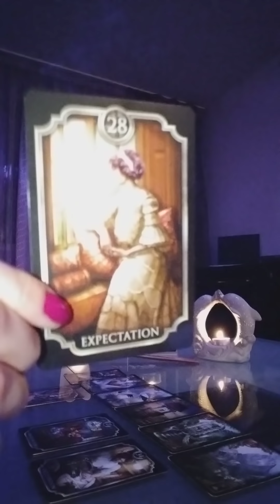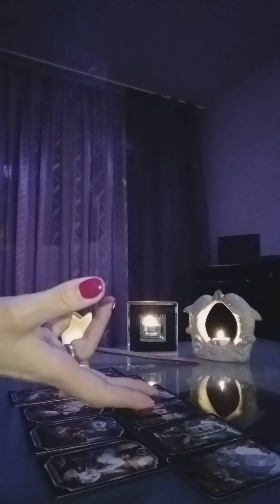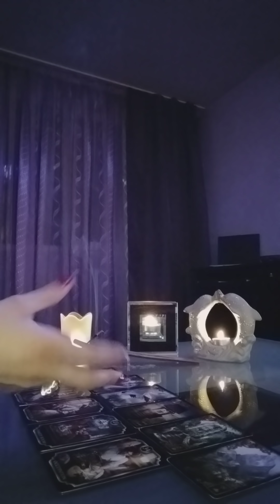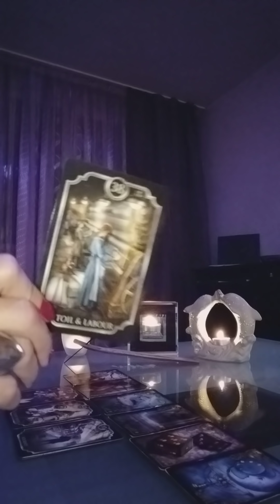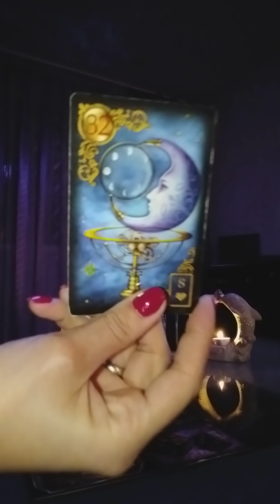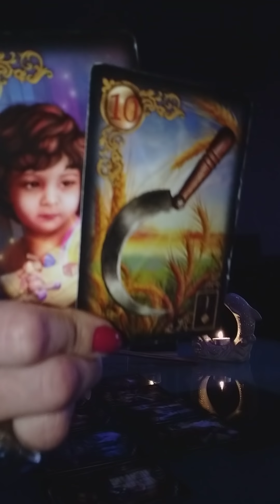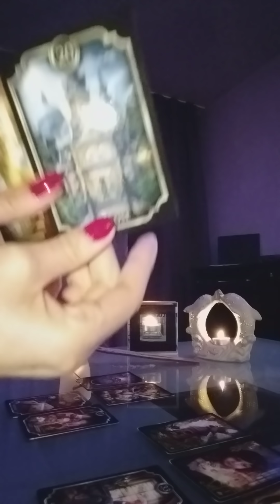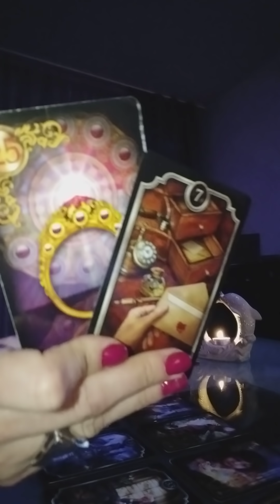Vom ramane impreuna ? Etalare interactiva 22 mai 2019